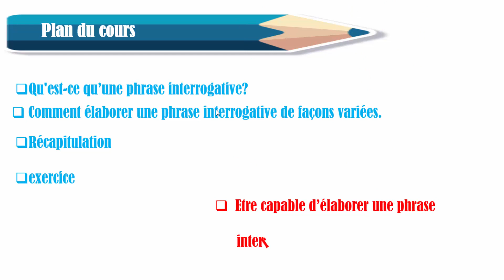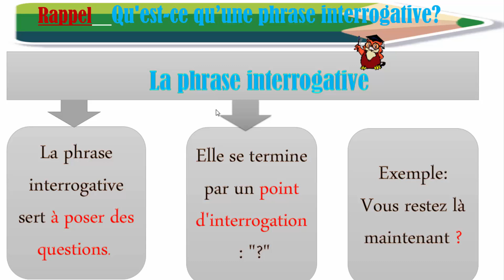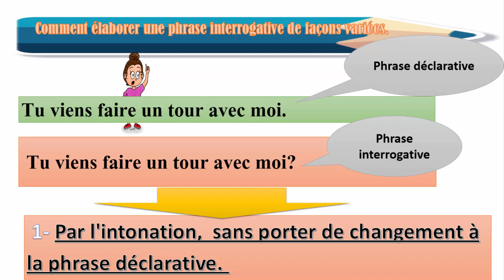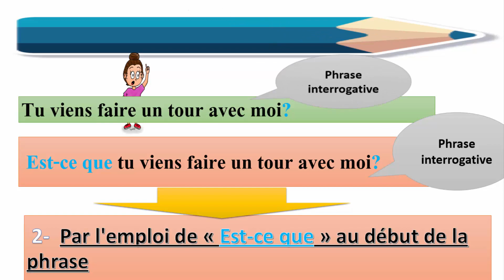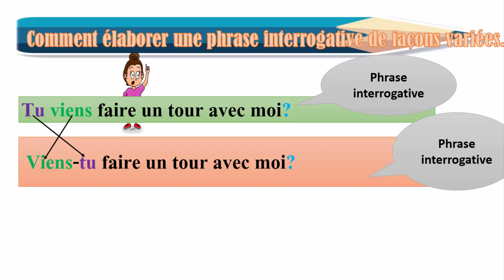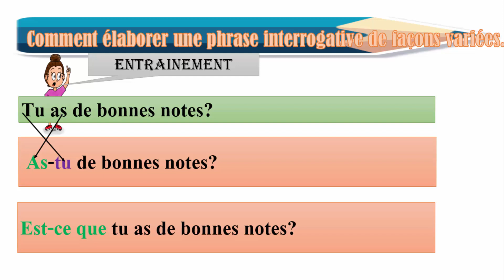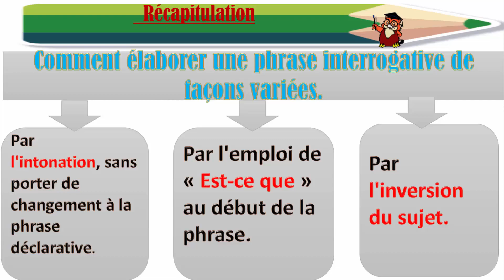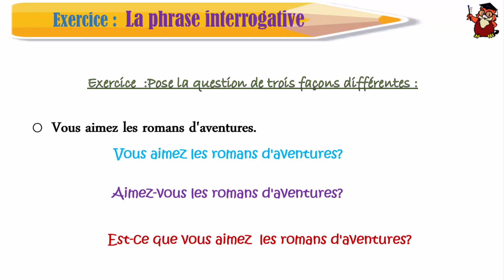La phrase interrogative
Dans cette leçon de français , vous allez apprendre :
 - Qu'est-ce qu'une phrase interrogative  ?
 - Comment la reconnaître ?
 - A quoi sert-elle ?
 - De quoi se compose-t-elle ?